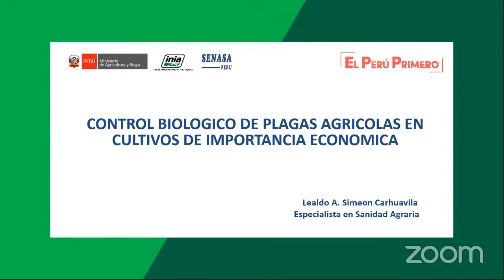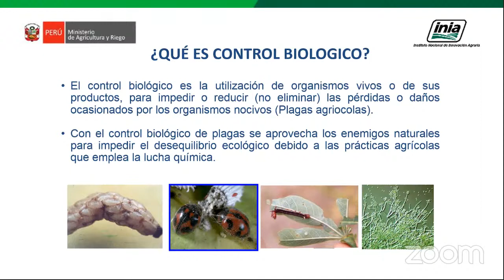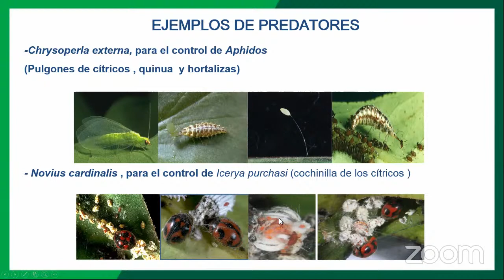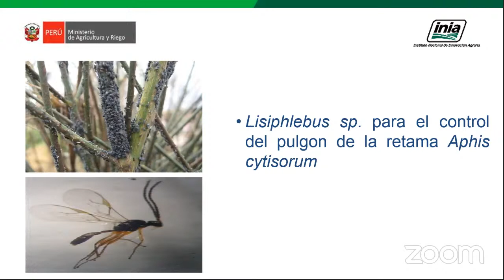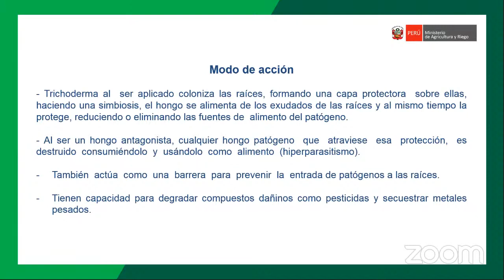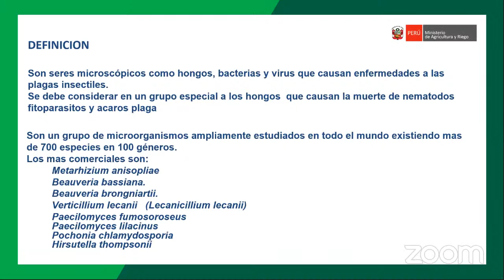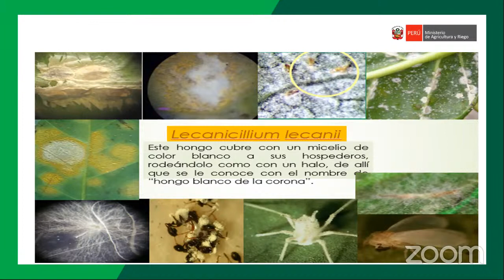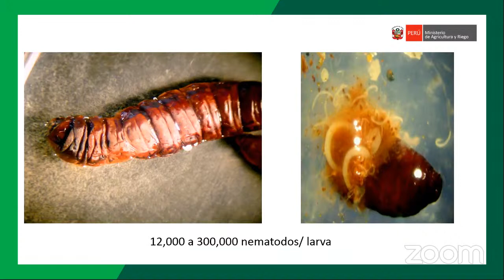Control biológico de plagas agrícolas en cultivos de importancia económica